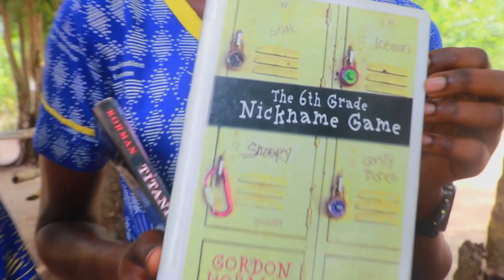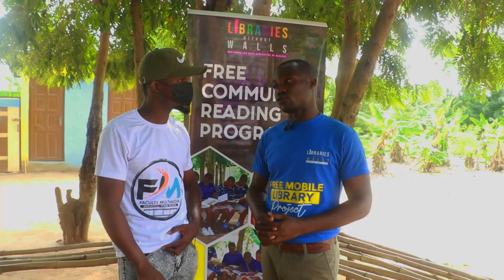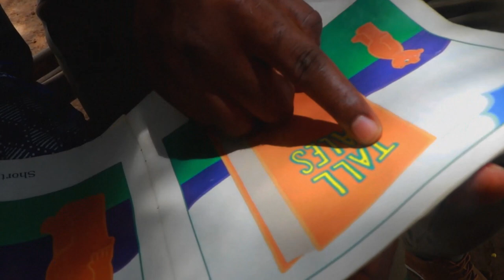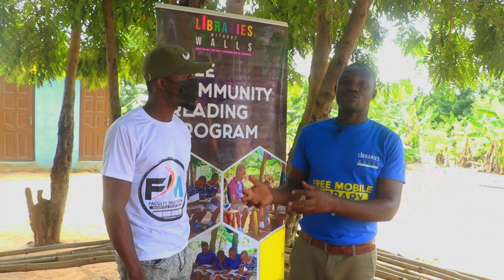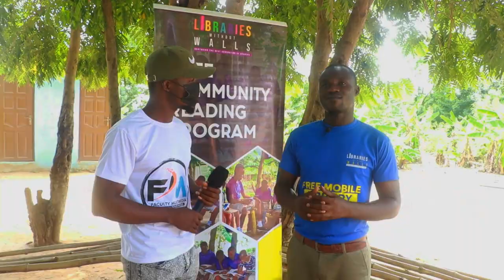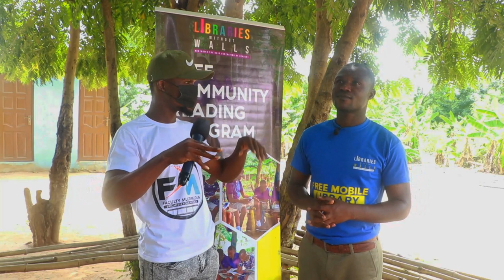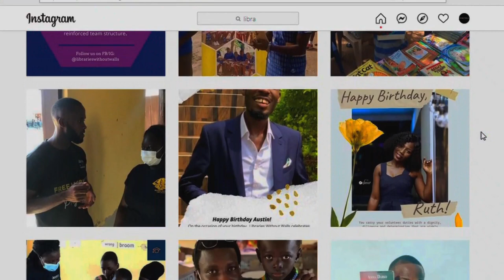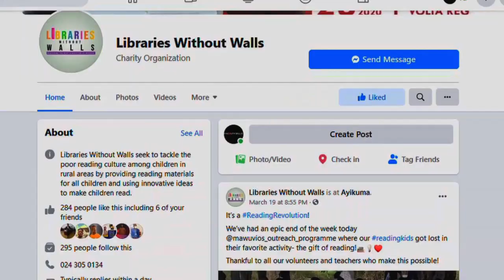THE BRAINS BEHIND THE AYIKUMA PROJECT, "LIBRARIESWITHOUTWALLS"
Meet the wonderful personalities transforming lives through books in Ayikuma-Ghana.